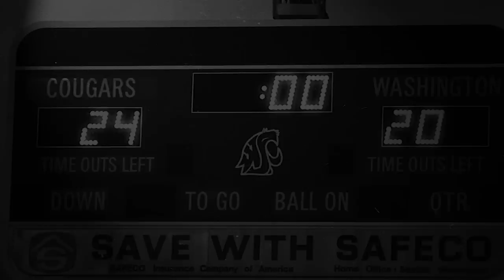Apple Cup 1988: Landrum's punt block!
Cougar Athletics looks back on some great moments in Apple Cup history leading up to the 105th edition of the Apple Cup on Friday! Go Cougs!